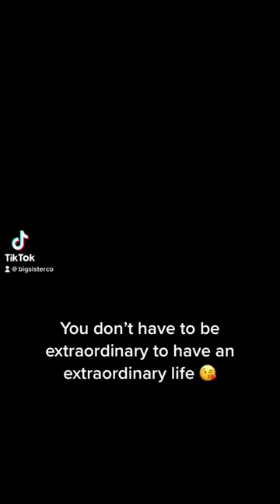You don’t have to be extraordinary to have an extraordinary life.